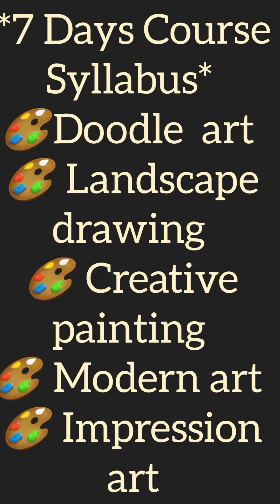Beautiful Drawing Class (அழகான ஓவிய வகுப்பு)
*அழகான ஓவிய வகுப்பு*
( *Beautiful* *Drawing Class)* புதிய வகுப்பு
22.05.24 (புதன்)
முதல் ஆரம்பம்
காலம் : 7 நாட்கள்
மாலை 6 Pm to 7 Pm

 *Beautiful Drawing Class* Starts from Coming Wednesday  (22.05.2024)

 *7 Days Course Syllabus*
🎨Doodle  art
🎨 Landscape drawing
🎨 Creative painting
🎨 Modern art
🎨 Impression art

 *Fees : Rs.500*

 *Today (Oneday) Offer*
 *Rs.450 Only*

 *Call* / *Gpay / Ph Pay*
 *All in One Number* 👇
 *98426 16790 ( Vijay )* (Or) *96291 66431 (Kowsalya)*

*Acc Details* :
Name : R.Vijayakumar
State Bank
Mettupalayam Branch
(Saving Account )

Kindly Take The following Things When Attend the Class

25 இடங்கள் மட்டுமே உள்ளதால் போன் மூலம் உங்களது பெயரை முன் பதிவு செய்து கொள்ளுங்கள்

 *Welcome Genius*